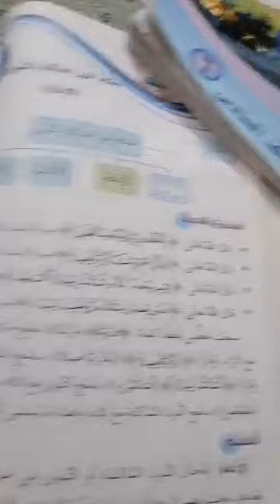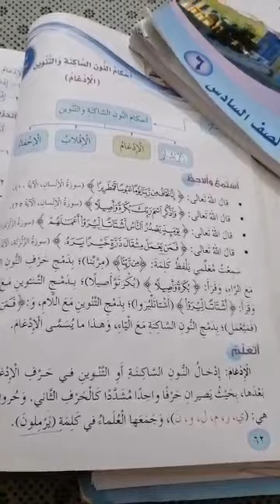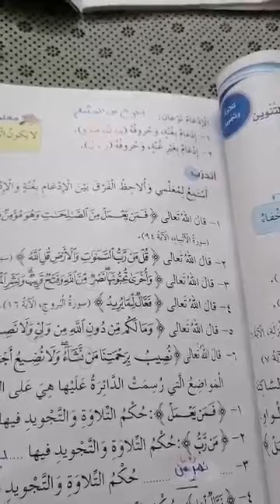التربية الإسلامية / الصف الخامس /أحكام النون الساكنة والتنوين (الجزء الأول)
مدرسة خاصة تدرّس المنهاج الأردني الادغام مدرسة طيور الجنة الخاصة .. المنهاج الأردني